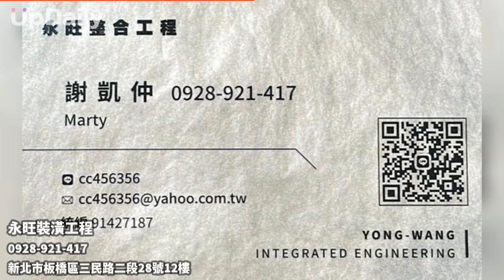永旺裝潢工程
水電和我們的生活息息相關，在台北深耕多年的【永旺水電行】秉持著為家家戶戶服務的精神，開立至今廣受好評，無論是燈具、浴室水龍頭、插座開關、熱水器更換、馬達維修或各式水電安裝修繕，我們都能夠為您處理，基本上跟水或電有關的，我們都能為您處理，歡迎透過電話或是LINE線上諮詢，會有專人為您服務。